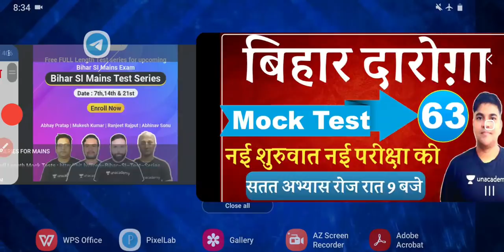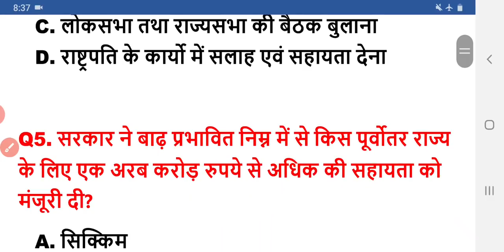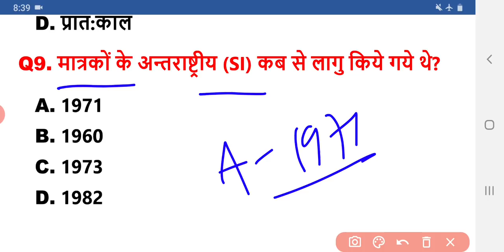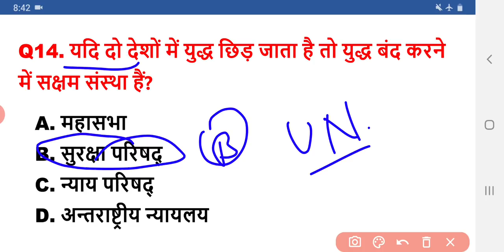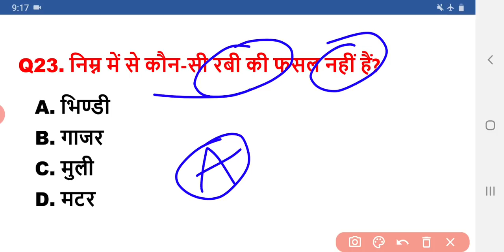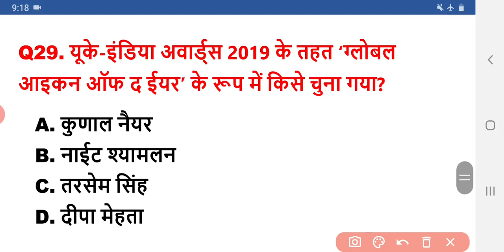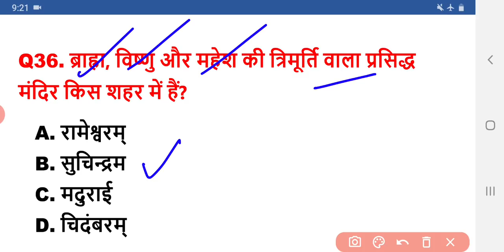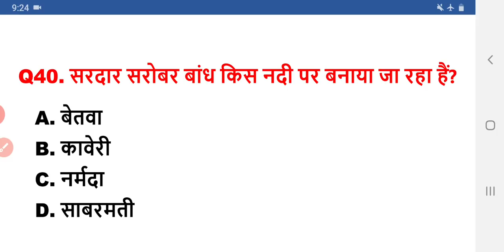Bihar SI Vacancy 2020 | Bihar Daroga Practice Set 63 | दरोगा Prelims महत्वपूर्ण MCQ| Cut-off 30+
Bihar SI Vacancy 2020 | Bihar Daroga Practice Set 63 | दरोगा Prelims महत्वपूर्ण MCQ| Cut-off | GK GS

इस Test Series  का लाभ :
✅ Live Ranking  प्राप्त करें
✅ परा Paper analysisकिया जाएगा
✅ English और हिंदी दोनों  में explanation की जाएगी
✅ Date : 7th, 14th, 21st November

10% की छूट पाने के लिए कोड " jeet_edu09 " का उपयोग करें
Subscription प्राप्त करें

बिहार दरोगा 100 q mock test 1 based on bpssc pattern,
gk importnat question for bihar daroga 2020,
gs importnat question for bihar daroga,
gk and gs question asked in hindi for bihar daroga,
bihar daroga,important gs question,
bihar daroga gk in hindi,
gs importnat question for SI 2020,
gs most important questions for bihar police,
bihar daroga previous year question paper in hindi,
gs question in hindi,
gs question for bihar si,
gs question for bihar police,
yt education gk